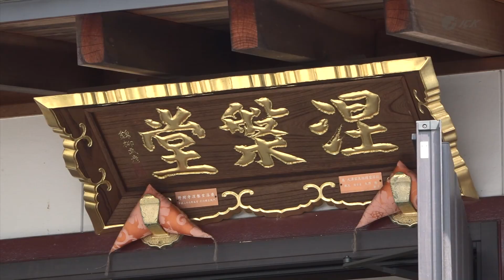野間寺 永代涅槃堂 十周年記念法要 2024.4.30放送